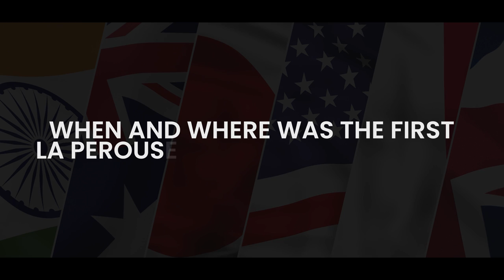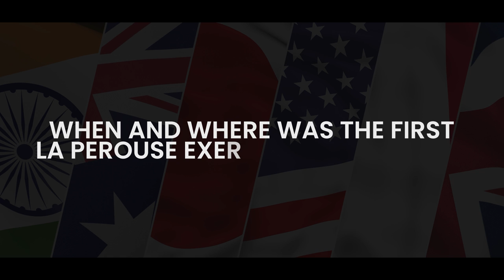Exercise LA PEROUSE 2023 | Important International Affairs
The biennial exercise La Perouse is conducted by the French Navy, and is aimed at enhancing maritime domain awareness and optimising maritime coordination amongst the participating navies in the Indo-Pacific Region. The two day exercise provides an opportunity for like minded navies to develop closer links in planning, coordination and information sharing for seamless maritime operations. The exercise will witness complex and advanced naval operations including surface warfare, anti-air warfare, air defence exercises, cross deck landings and tactical manoeuvres.

You can enroll in Unacademy Subscription and get the following benefits:
1. Learn from your favorite teacher
2. Dedicated DOUBT sessions
3. One Subscription, Unlimited Access to Live Online Classes and Videos
4. Real-time interaction with best-in-class teachers
5. You can ask doubts in live online classes
6. Limited students in each Class
7. Download the videos & watch them offline
Feel free to spread the word – share the videos with your friends and classmates.